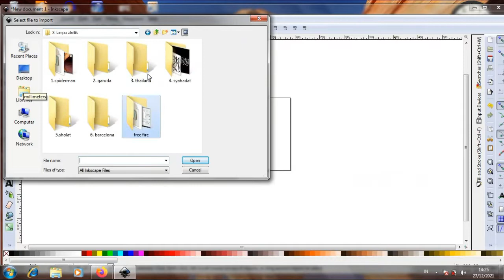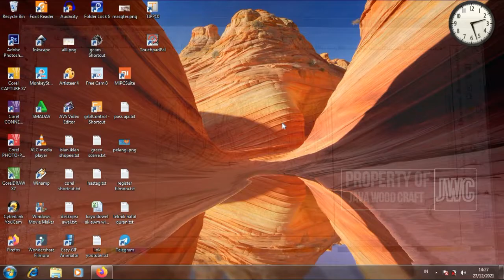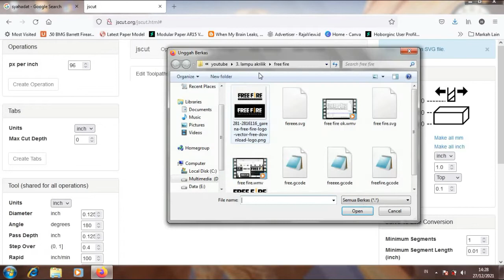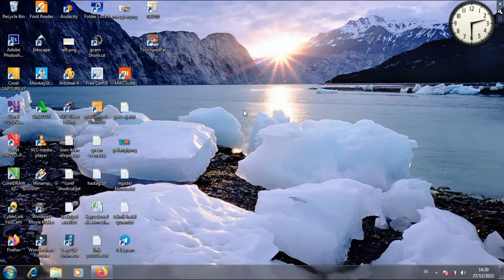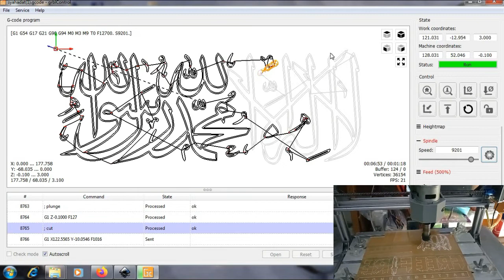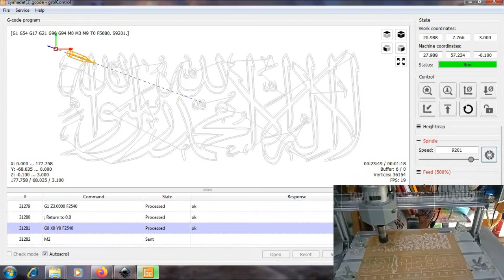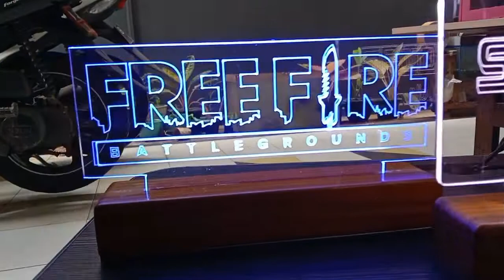lampu tidur akrilik tulisan syahadat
video ini memberikan cara membuat lampu tidur akrilik yang digrafir secara lengkap..
untuk bahan menggunakan akrilik dengan ketebalan 3 mm
lampu led 6 wat
sangat cocok untuk menemani tidur anda..
kalau mau pesen bisa request desain..
cek toko di shopee : fitrinurdamayanti2
terimakasih